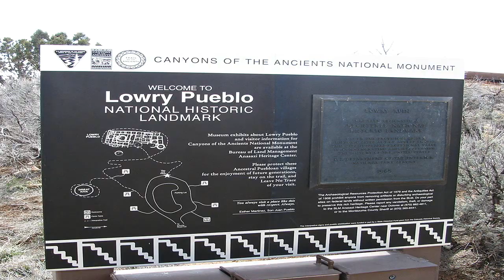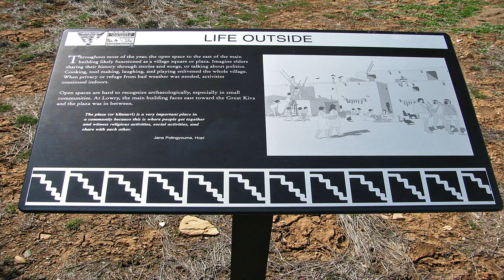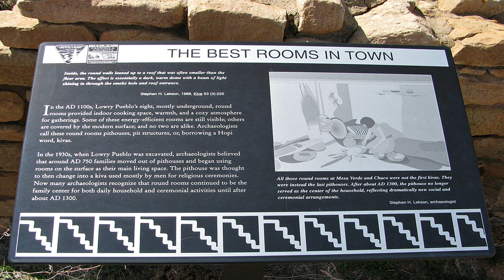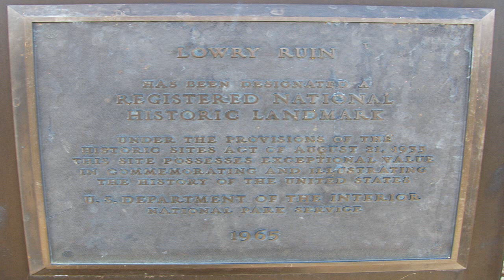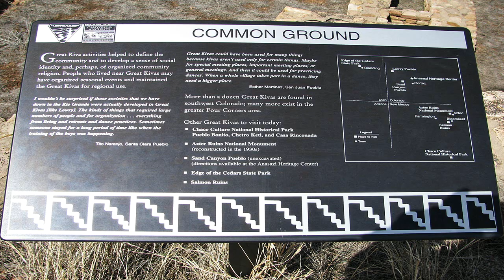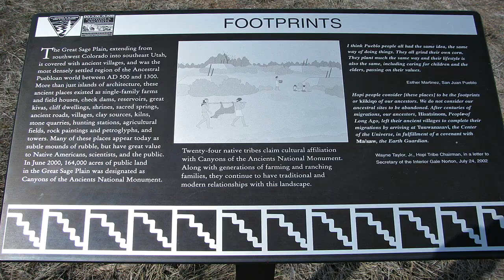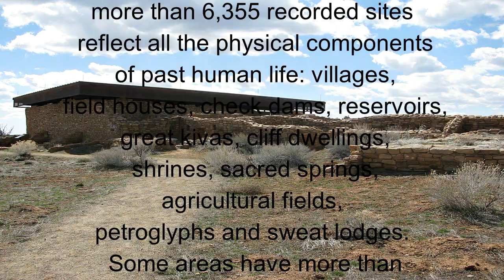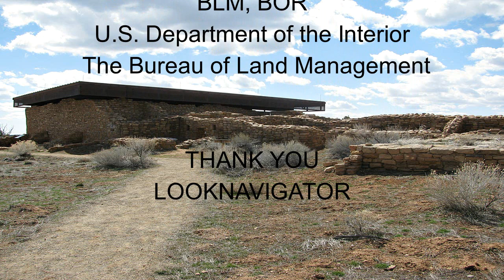Canyons of the Ancients National Park 3 Cortez, Colorado USA Pueblo Anasazi archaeological Music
CANYONS OF THE
ANCIENTS
National Park,
Colorado USA
3

Canyons of the Ancients National
Monument (the Monument)
 encompasses 176,000 acres
of federal land administered
 by the Bureau of Land
 Management (BLM).
The Monument is located
 in the Four Corners region
 of southwestern Colorado,
 about 50 miles west of Durango,
 10 miles west of Cortez
 and 12 miles west of
Mesa Verde National Park.
The Monument was
designated on June 9, 2000
 by Presidential Proclamation
 to protect cultural and natural
resources on a landscape scale.
The Monument contains the
highest known archaeological
site density in the United States,
 with rich, well-preserved evidence
 of native cultures.
The archeological record etched
 into this landscape is
 much more than isolated
 islands of architecture.
This cultural landscape contains
more than 6,355 recorded sites
 reflect all the physical components
 of past human life: villages,
 field houses, check dams, reservoirs,
 great kivas, cliff dwellings,
 shrines, sacred springs,
 agricultural fields,
petroglyphs and sweat lodges.
 Some areas have more than
 100 sites per square mile.
The number of sites is
estimated to be up to 30,000.
The Monument has been
used or inhabited by humans,
including the Northern
Ancestral Puebloan culture
 (or Anasazi), for 10,000 years,
and continues to be a
 landscape used by humans today.
 Historic uses of the Monument
 include recreation, hunting,
 livestock grazing and
 energy development.
Credit NPS

Monument Manager:
Marietta Eaton
Anasazi Heritage Center

Anazazi Heritage
Center

Lowry Pueblo

Hovenweep
National
Monument

Sand Canyon
Trailhead

trac 1
Artist Dan Lebowitz
Song Surrender

trac 2
Artist MBB
Song Happy

trac 3
Artist Ikson
Song Dreamer

trac 4
Artist Ikson
Song AM

produced by
looknavigator

looknavigator
5.6.19

America for our
National Park
Service

credit
NPS
National Park
Service
credit NPS photos
State of Colorado, Utah USA
BLM, BOR
U.S. Department of the Interior
The Bureau of Land Management

LOOKNAVIGATOR